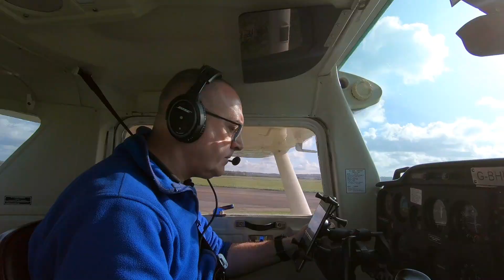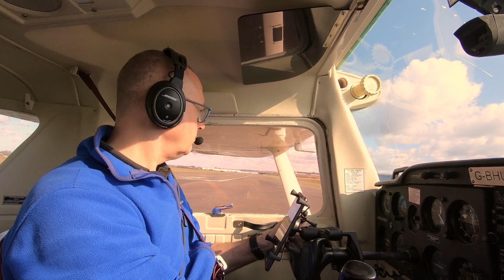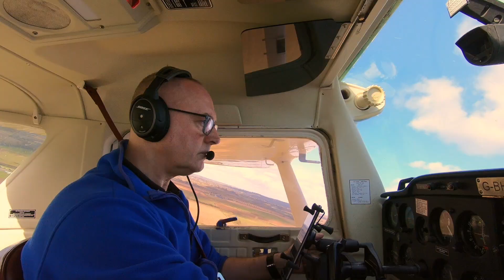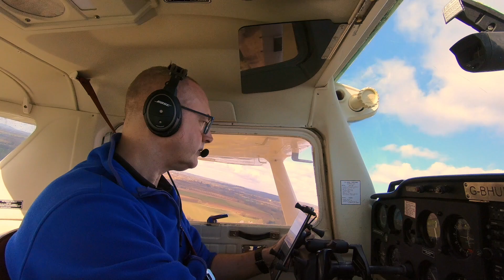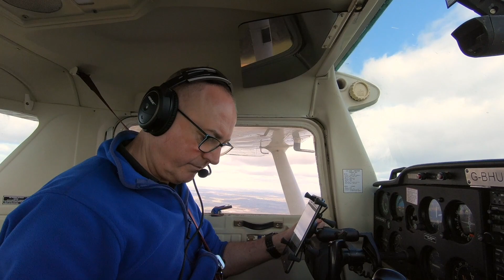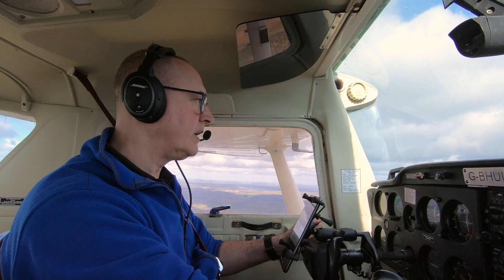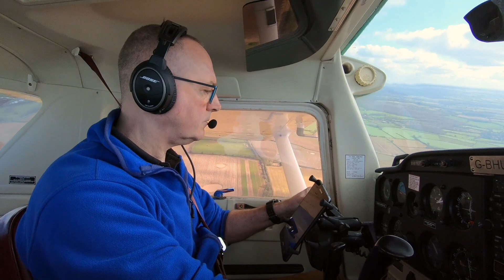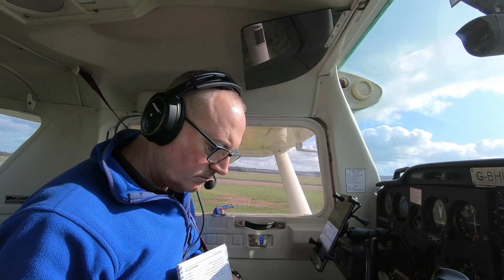Cessna 152 Over the Floods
This video is about Flying a Cessna 152 Over Worcestershire and The Floods. It is heavily edited as over all I did just over an hour. This is purely for entertainment and not instructional. I went over the river Wye, Avon and Severn.
All our videos are filmed in full HD at 1080 and 60fps so please turn up the quality and enjoy.